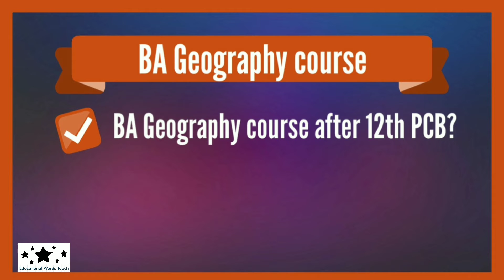BA Geography Course after 12th PCB ? | 12th PCB के बाद BA Geography Course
In this video I will discuss about BA Geography Course after 12th PCB.